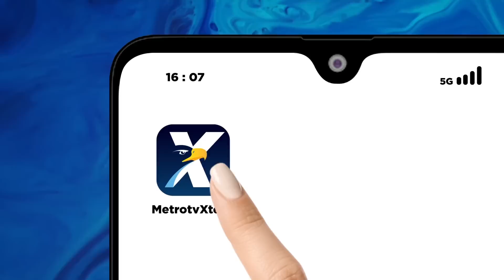3 Bacapres Adu Gagasan Soal Pendidikan di Pos Bloc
MetroTV, Tiga bakal calon presiden, Anies Baswedan, Prabowo Subianto dan Ganjar Pranowo hadir menjadi pembicara dalam ngobrol publik belajaraya 2023 di Pos Bloc Jakarta, Sabtu (29/7/2023). Ketiganya hadir untuk memberikan pandangannya dalam dunia pendidikan Indonesia saat ini.